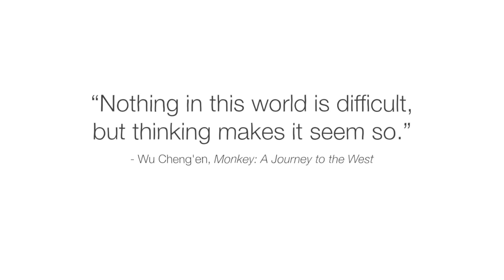How the Monkey King escaped the underworld - Shunan Teng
Meet Sun Wukong, the Monkey King, and follow his journey to the Realm of the Dead and his fierce battle to escape the underworld.

The Monkey King, a legendary troublemaker hatched from stone and schooled in divine magic, had stolen the Dragon Lord’s most treasured weapon: a magical staff. Returning to his kingdom to show off his treasure to his tribe of warrior monkeys, he finds himself caught in the clutches of two soul collectors, dragging him to his death. Shunan Teng details the Monkey King’s journey to the underworld.

Lesson by Shunan Teng, directed by Yijia Cao & Mohammad Babakoohi.

Thank you so much to our patrons for your support! Without you this video would not be possible!